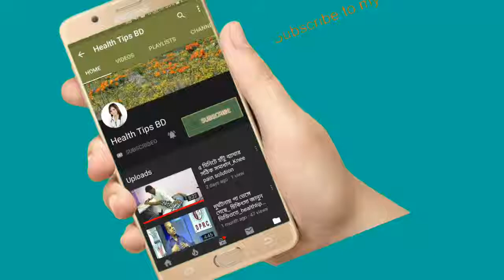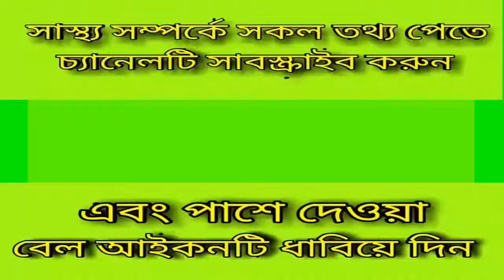আর্থ্রাইটিস রোগের নতুন চিকিৎসা_part05_New treatment for Arthritis.bd health tips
keyword...